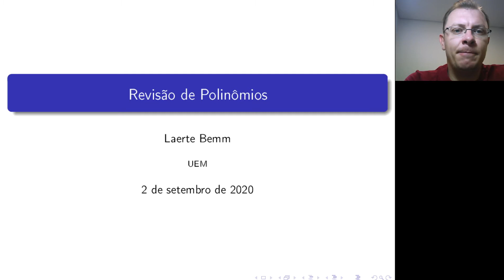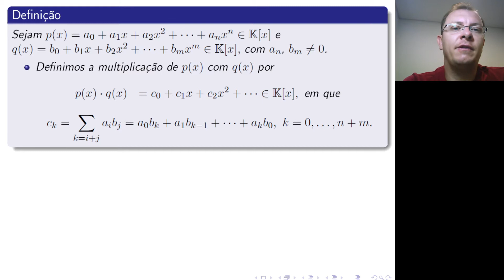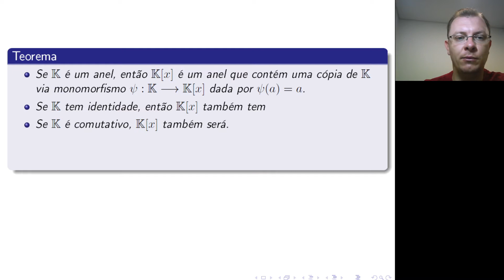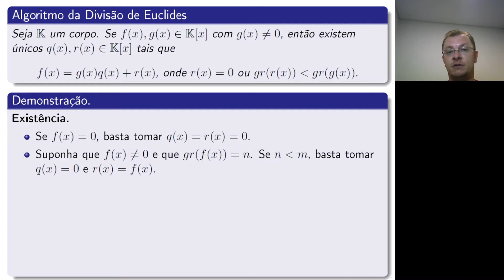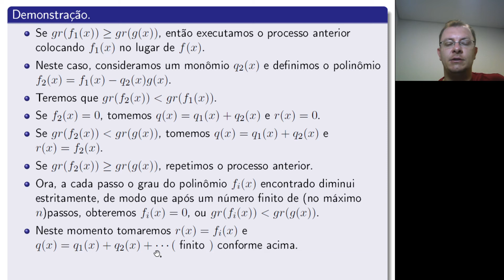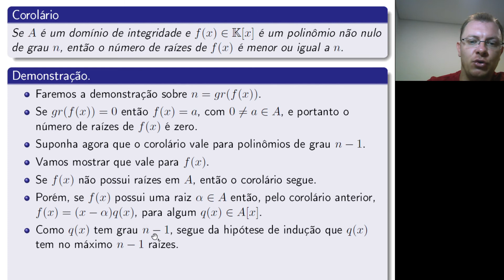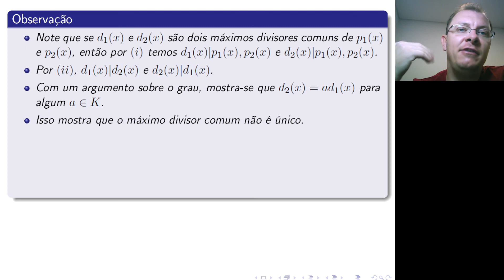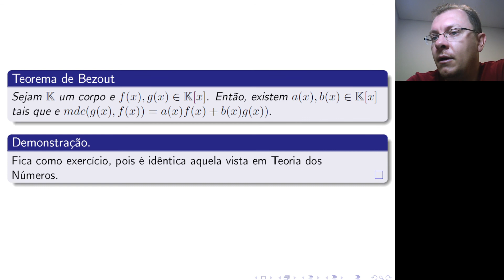Aula 2 - Revisão de Polinômios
Conteúdo:
1. Polinômios: Definição por Meio de Somas Formais, Exemplos, Operações
de Adição, Multiplicação e Produto por Escalar
2. Grau e Raízes
3. Algoritmo da Divisão
4. Divisores e Múltiplos
5. Máximo Divisor Comum de Polinômios
6. Algoritmo de Euclides para Determinar MDC de Polinômios
7. Teorema de Bezout para Polinômios.